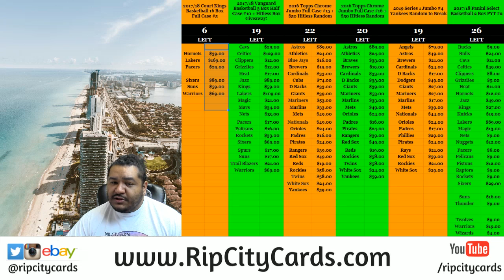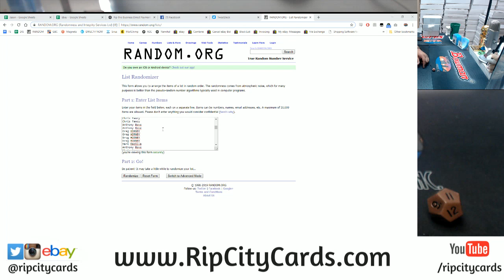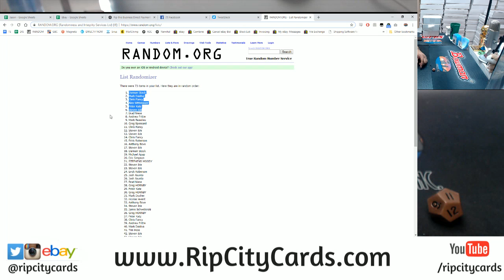$200 Giveaway 2/6 RCC